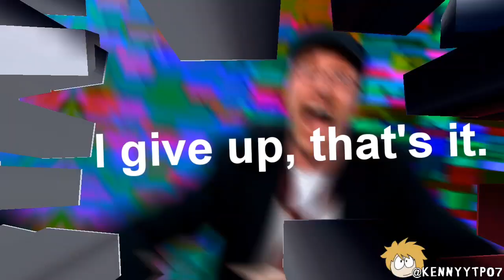The Misadventures Of Maggie Pesky & The Terror Of The Flyinator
I'm sure Maggie will regret everything after watching that wacky movie full of cheesy horror elements.

My rushed out and kinda half-assed entry for an surprise collab that I made for 3 weeks.

Since the owner of the rental PC unintentionally deleted my files I downloaded for the entry, I lost everything I progressed for days, so I didn't bother to redownload & remake them from scratch. Also, my uncle's grandmother passed away before our graduation day comes around, so there's no happiness happened but sadness & grievances. So this is why I half-assed my entry on purpose to rest myself from a lot of stress and anxiety, because I can't sleep properly for 1 week since I had to take care with my uncle, so it's time to half-baked it. I'm tired, and I don't think I can find any ideas to exploit the rest of the source itself, but it's up to me if I can go back. This is not a final product, but still.

Don't worry, I need to take a break for a while before I start my various projects again. Thank you for reading this, even nobody cares about everything I've been facing through.

Oh yeah, I borrowed some splices from Paperking's TBOM YTP he made back in 2019, so here's the link to check it out. That video really inspires me to make this YTP.

I also want to thank dew for this video where I discovered Todd Rundgren's song, "Onomatopoeia"

Songlist (I have a lot of songs I listed for some parts, but I only made 4 music segments so yeah, I'm sorry):
•Todd Rundgren - Onomatopoeia (Inspired by dew)
•Haddaway - What Is Love? (sped-up)
•Roel Cortez - Napakasakit Kuya Eddie/It Really Hurts Brother Eddie (first instance of using filipino sources)
•Rockwell - Somebody's Watching Me